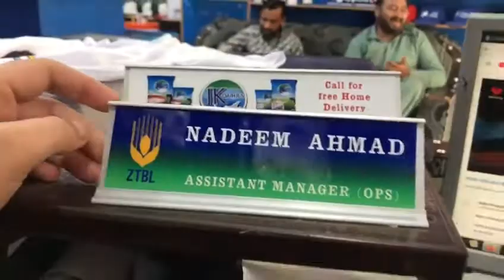aluminium table name plate with four colour print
Table Name Played with four colour print in Islamabad